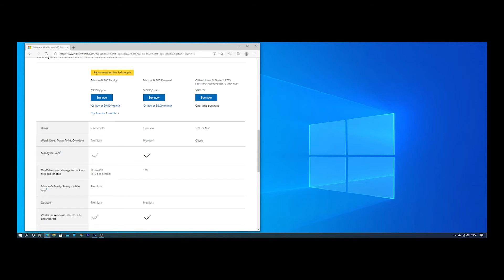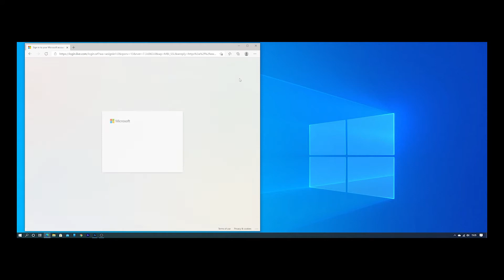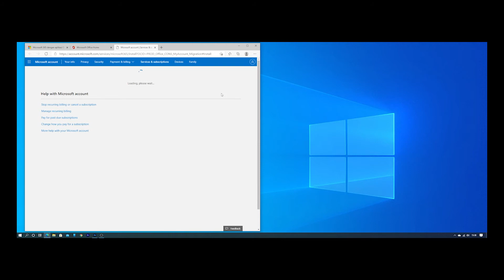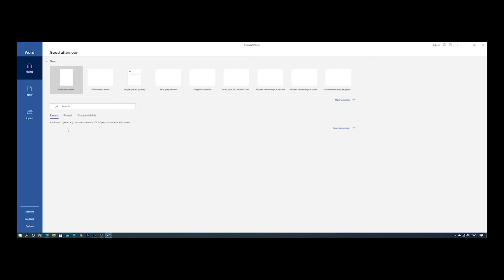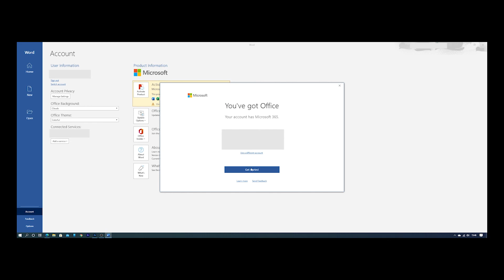Install Office 365 ! Hanya Rp 216.666/Tahun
Install Office 365

Kenali Paket nya
Personal : 1 orang : Rp 959.999 per tahun
Family : 2-6 orang : Rp 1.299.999 per tahun
jadi dengan family package per orang hanya Rp 216.666 / tahun
selain mendapatkan full features dari software microsoft office,
kita juga mendapatkan cloud storage sebesar 1TB.
Menarik bukan?ada lagi...
selain install di PC kita, juga dapat digunakan di Tablet or HP kita.

Software yang di dapat dari family package:
Microsoft Word
Microsoft Excel
Microsoft PowerPoint
Microsoft OneNote
Microsoft Outlook
Microsoft Access
Microsoft Publisher